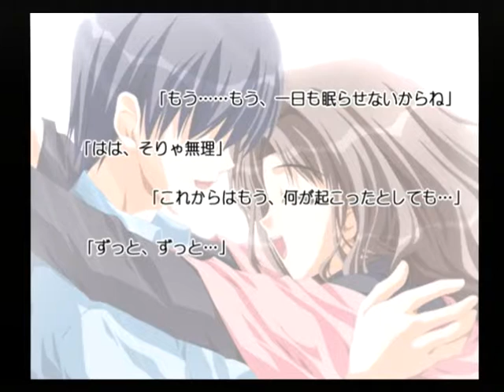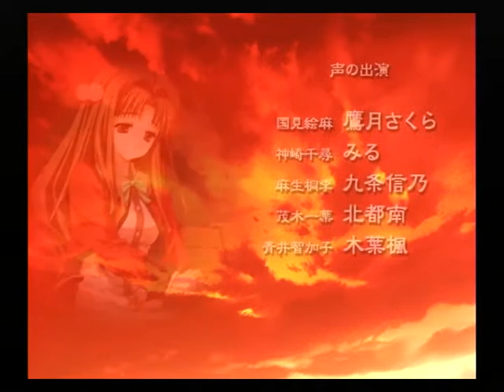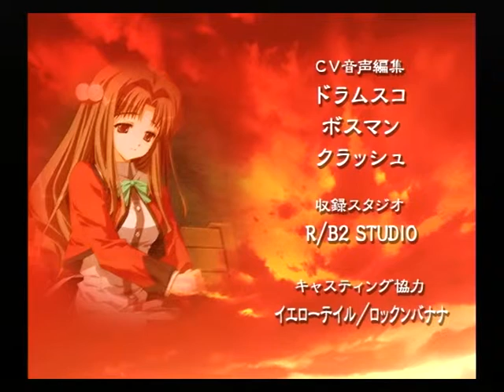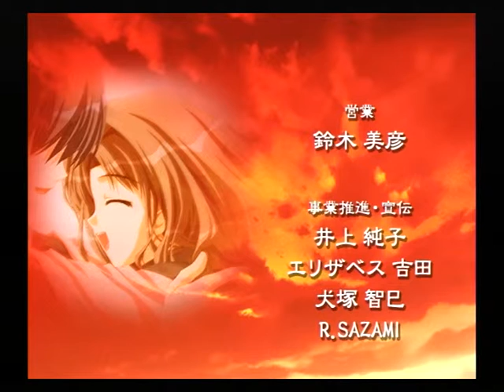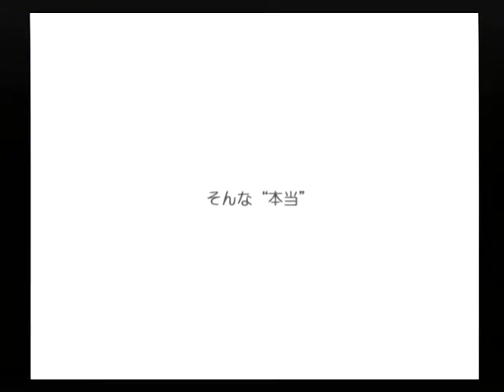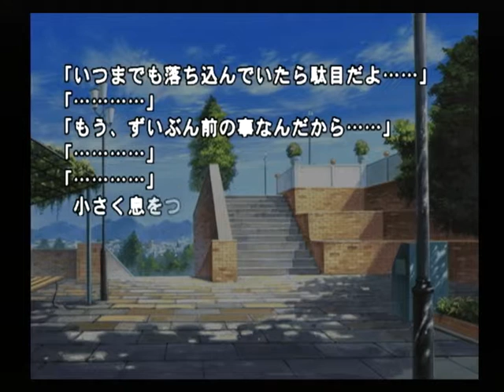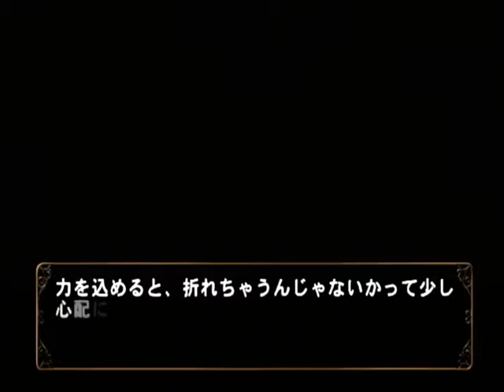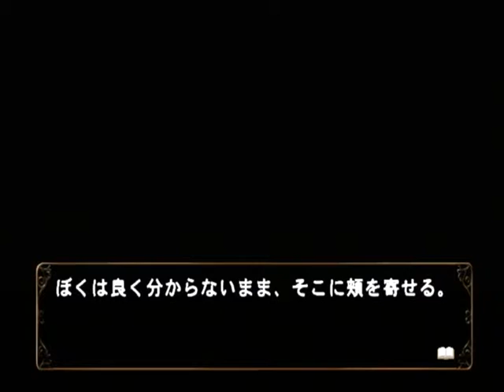【PS2】何処へ行くのあの日 光る明日へ Part９２ 桐李編 ～世界は完全な静寂に包まれている 【スタートオンゲームズ】【スタゲー】【JAPAGE】